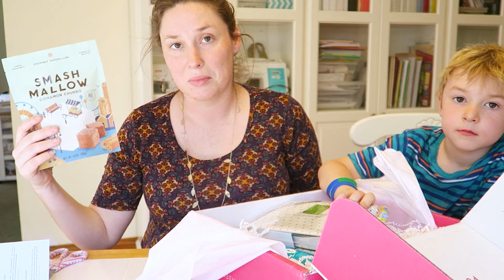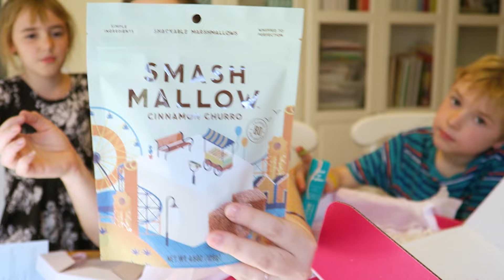Pop Sugar March 2017 Unboxing!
I really like getting monthly boxes in the mail & I thought I'd share one of my favorites - PopSugar - with you today! Get ready for my unbiased review of their March 2017 box :)

Musical.ly - BallingerFamily